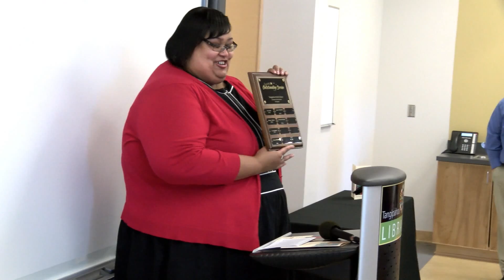Camryn McKnight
Winner of the 2016 Honorary Service Award